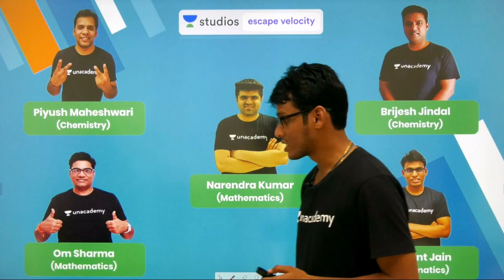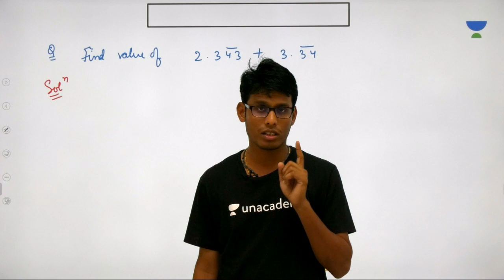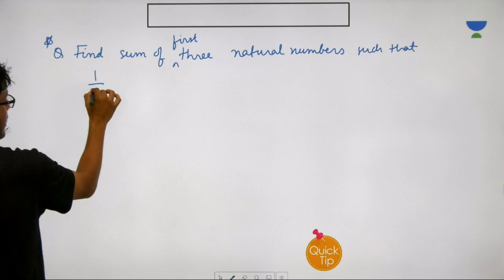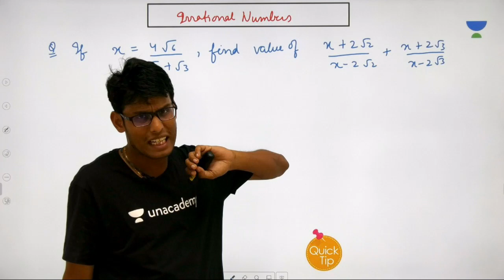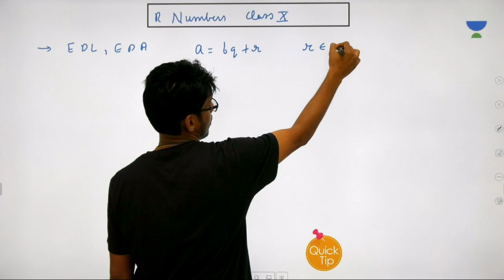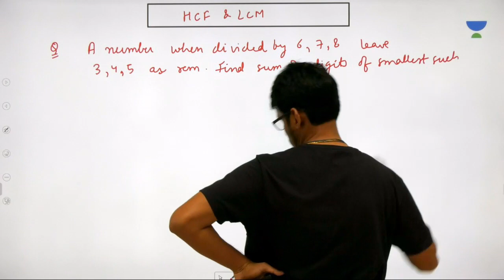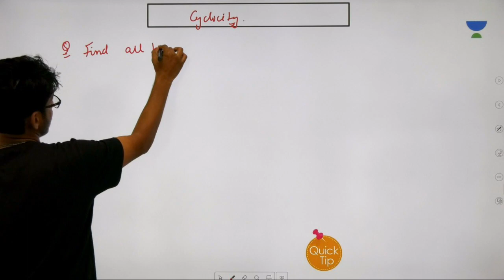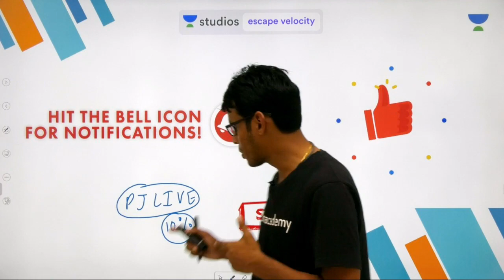L2: Number System | NTSE Crash Course 2019 | Prashant Jain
Prashant Jain and more top educators are teaching live on Unacademy Plus.

This lesson starts with a discussion on Number System. It is very important for NTSE Crash Course 2019. In this lesson, Prashant Jain shares his various preparation strategy along with examples which will help you to crack the exam.

Number System

Unacademy Plus Subscription Benefits:
1. Learn from your favourite teacher
2. Dedicated DOUBT sessions
3. One Subscription, Unlimited Access
4. Real time interaction with Teachers
5. You can ask doubts in live class
6. Limited students
7. Download the videos & watch offline